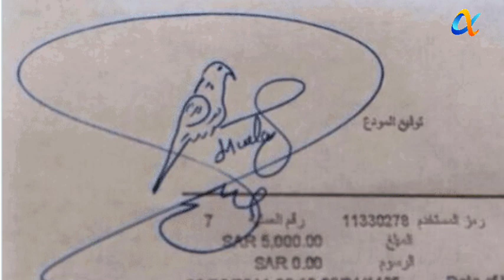Complicated and Complex Porcupine Signature Goes Viral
Gauhati Medical College official’s signature goes viral, triggers memes, jokes online

The picture shows that the official verified the document by signing it but guessing his name from the signature is not the easiest of tasks.

The latest social media buzz is all about the unique signature of an official at the Gauhati Medical College and Hospital. While the strokes triggered several jokes and memes, many people would rather mistake it for a scribble than a signature at first glance.

Twitter user Ramesh shared the picture of the unique signature which can be seen above the seal of the registrar of the Department of Orthopaedics, GMCH. The picture shows that the official verified the document by signing it but guessing his name from the signature is not the easiest of tasks.

While sharing the post, Ramesh wrote in the caption that he has seen many artistic signatures but this official's signature is the best one.

The post has garnered tons of likes and retweets. Users compared the signature with the spine of a porcupine; not only that, they also shared pictures of other illegible signatures.

Last year, the signature of MK Jayan, a block development officer of Mananathavady, Wayanad, went viral on the internet. The signature resembled a peacock. According to Deccan Herald, Jayan developed the peacock signature in Class 10th when his teacher advised him that signature should be unique.

A signature is the handwritten depiction of a person’s name. It should be unique as it is mostly used for validation. People use difficult pen strokes to make their signature unique and hard to copy.

What are your thoughts about the unique ‘porcupine’ signature?